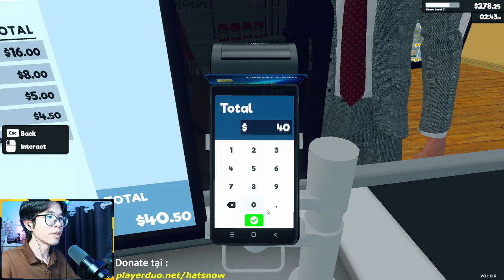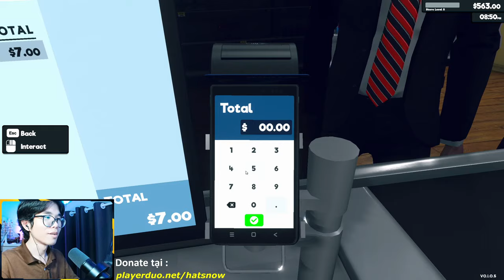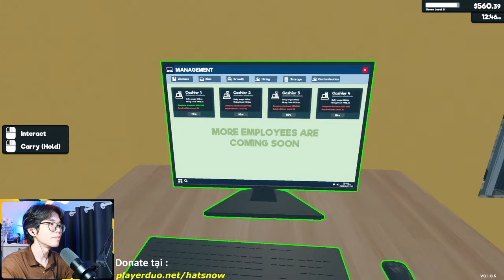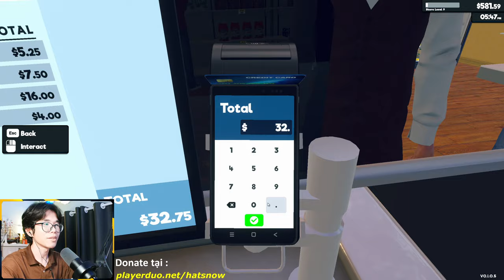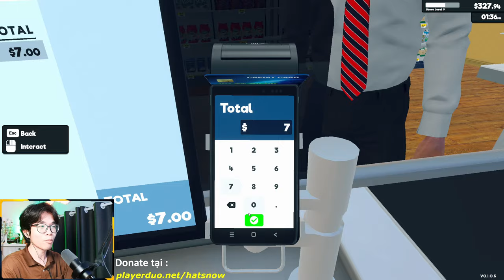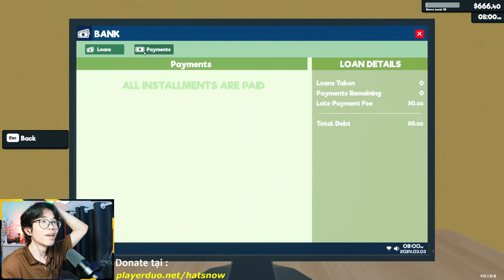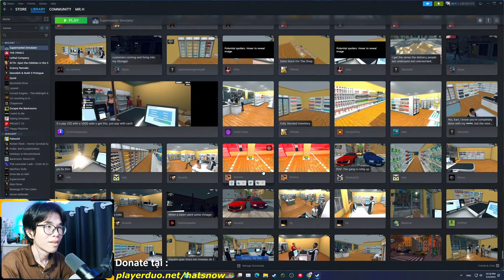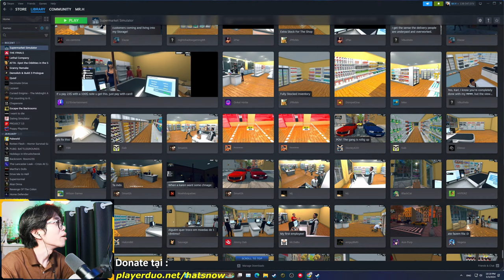NHÂN VIÊN MỚI KHIẾN TÔI PHÁ SẢN HAY PHÁT TÀI ĐÂY ? | Supermarket Simulator #2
Tham gia hội viên tại đây nhá